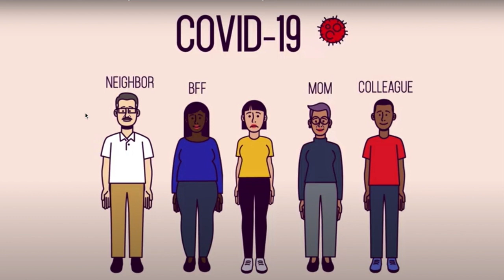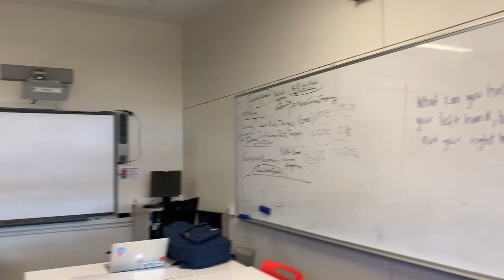Rebecca (Castle Hill) "Stay Connected"